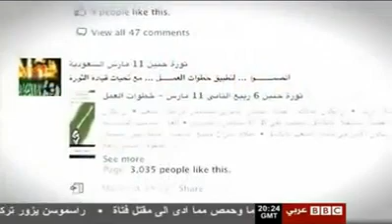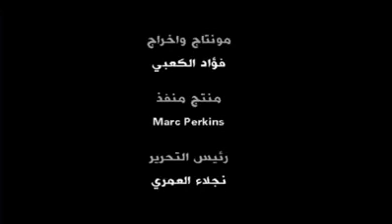اشجع شاب في السعودية